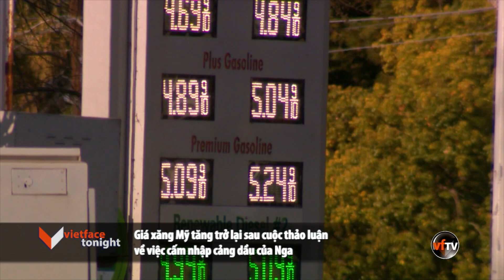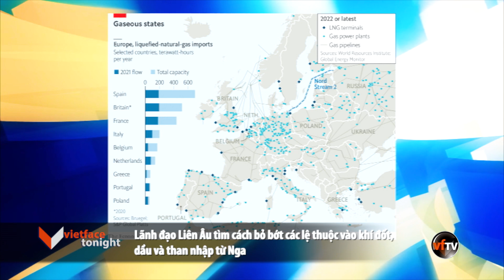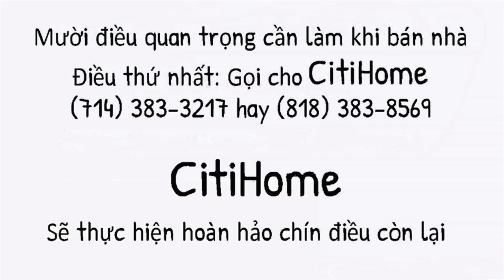VF Tonight | Giá xăng Mỹ tăng trở lại sau cuộc thảo luận về việc cấm nhập cảng dầu của Nga | 3/7/22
1- Vòng đàm phán thứ 3 giữa Nga và Ukraine kết thúc không hiệu quả.
2- Hoa Kỳ thu thập bằng chứng về những tội ác chiến tranh có thể xảy ra của Nga.
3- TT Zelensky vận động sự ủng hộ từ những người Mỹ gốc Do Thái.
4- Ukraine từ chối đề nghị cho thường dân di tản sang Nga.
5- Chủ sở hữu tiệm Uniqlo ở lại Nga trong lúc Boeing ngừng mua Titanium của Nga.
6- Khủng hoảng Ukraine ảnh hưởng nguồn cung lúa mì khu vực Trung Đông và Hắc Hải.
7- Nga bắt giữ gần 5 ngàn người biểu tình chống chiến tranh những ngày cuối tuần.
8- Giá xăng Mỹ tăng trở lại sau cuộc thảo luận về việc cấm nhập cảng dầu của Nga.
9- Lãnh đạo Liên Âu tìm cách bỏ bớt các lệ thuộc vào khí đốt, dầu và than nhập từ Nga.